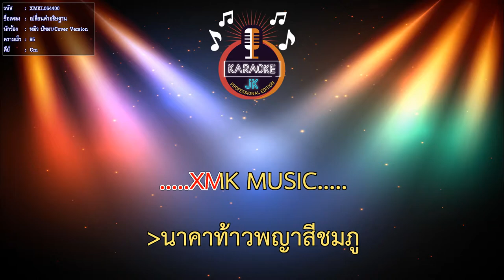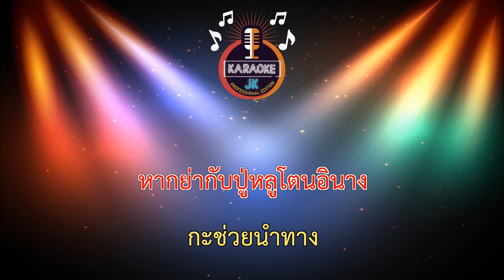เปลี่ยนคำอธิษฐาน (95-Cm) - หมิว ปัทมา/Cover Version【 Cover By คาราโอเกะดนตรีสด 】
เพลง : เปลี่ยนคำอธิษฐาน
ศิลปิน : น้ำอ้อย สมใจรักษ์
คำร้อง/ทำนอง : ช่อฟ้า ใบเตย
เรียบเรียง : เซียน ณ กุญชร
สังกัด : ช่อฟ้า เรคคอร์ด